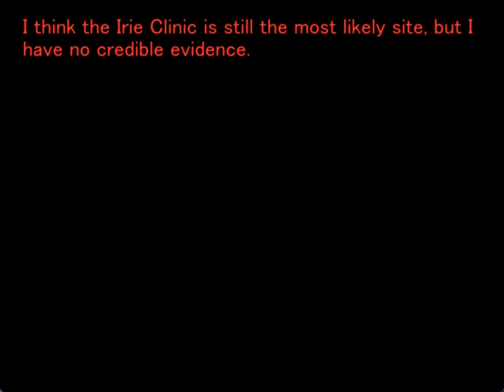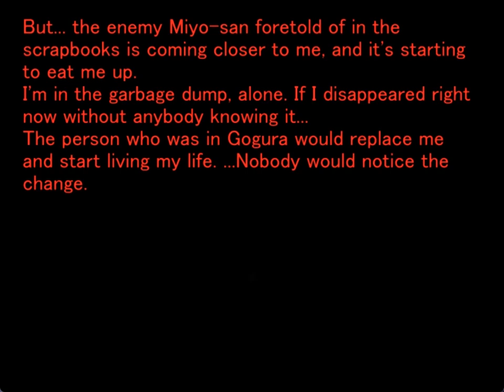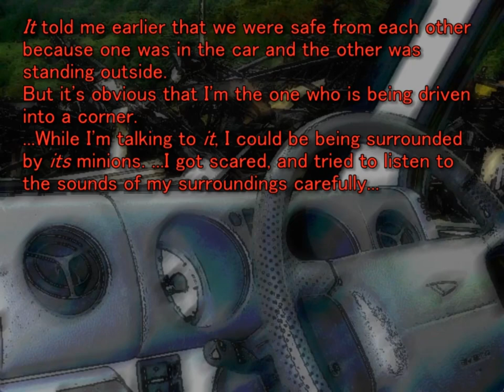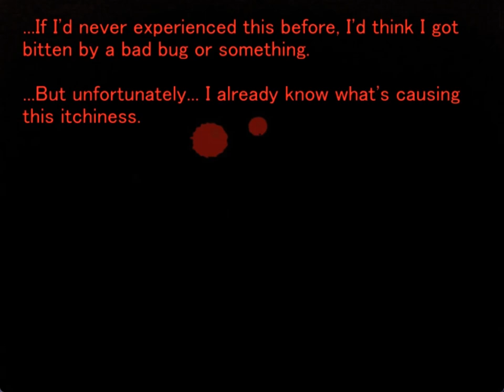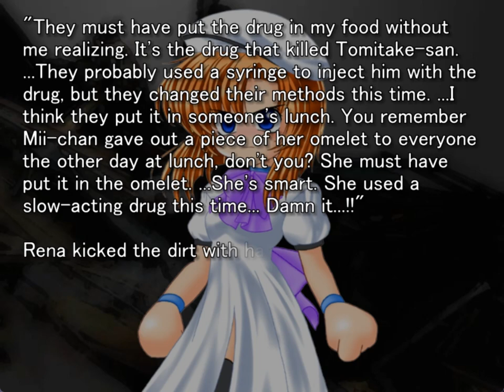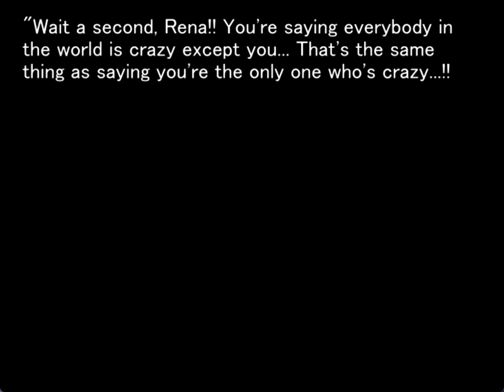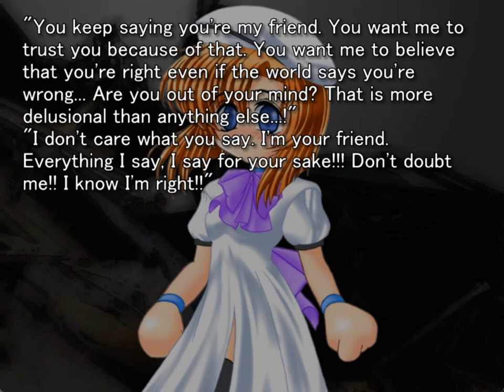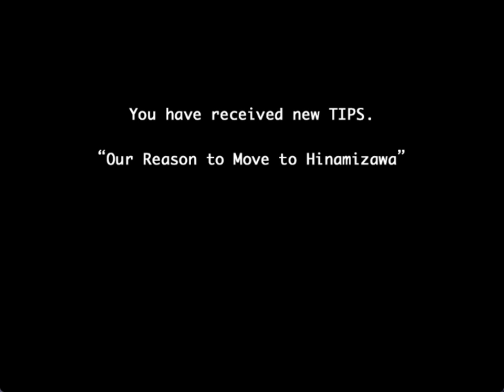TSUMIHOROBOSHI ORIGINAL GAMEPLAY PT21